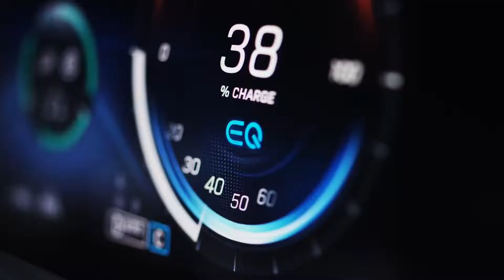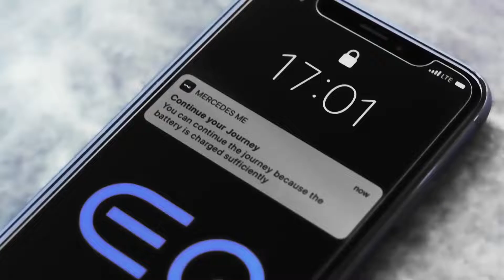Electric now has a Mercedes. The all new EQC Trailer | Mercedes-Benz Malta